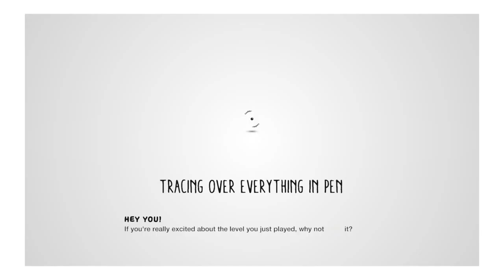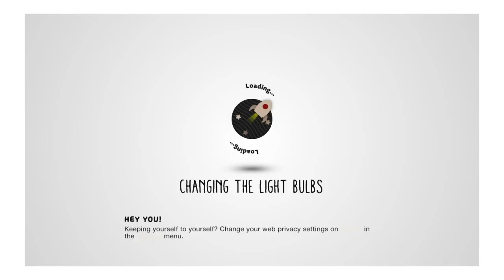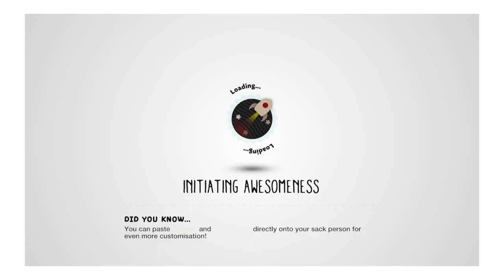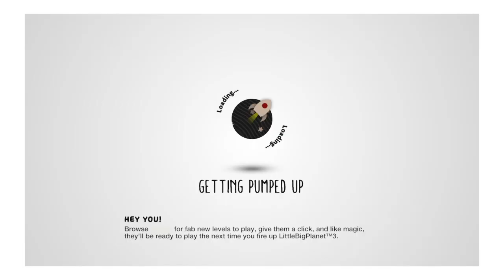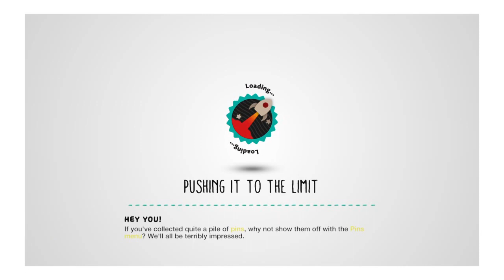LittleBigPlanet™3 I AM GOD